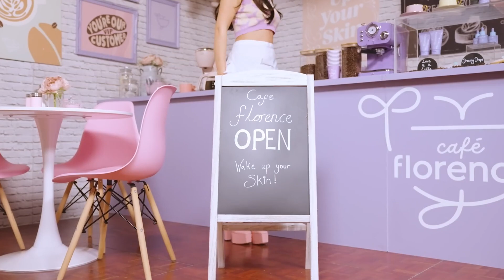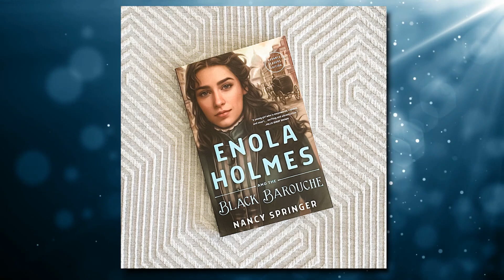Millie Bobby Brown REVEALS She Prefers Enola Holmes..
Welcome back to Recap Royalty, today on the channel we're going to be talking about Millie Bobby Brown REVEALS She Prefers Enola Holmes. If you're excited to learn more about this then make sure you watch the whole way through because you don't want to miss the details we have for you!